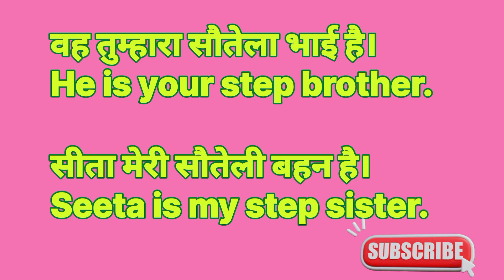" सौतेला " को English में क्या कहते हैं?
दिल को इंग्लिश में क्या कहते हैं,सौतेली बहन को इंग्लिश में क्या कहते हैं,सौतेली मां को इंग्लिश में क्या कहते हैं,daily use english words,सौतेला को english में क्या बोलते हैं,english to hindi vocabulary,मौसा को english में क्या कहते हैं,सौतेला को english में क्या कहेंगे,सौतेला को english में क्या बोले,सौतेला भाई को इंग्लिश में क्या कहते हैं,सौतेला को english में क्या बोलेंगे,english language course online,सौतेला को english में कैसे बोलें# GYAN BHARAT